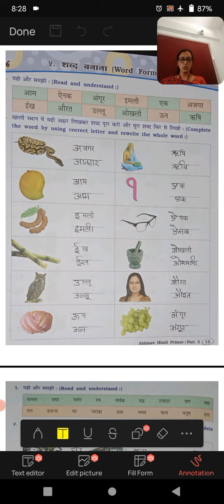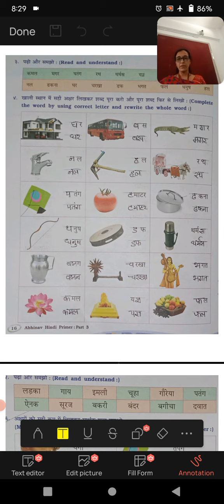class 3 vedio 6 hindi ch 5